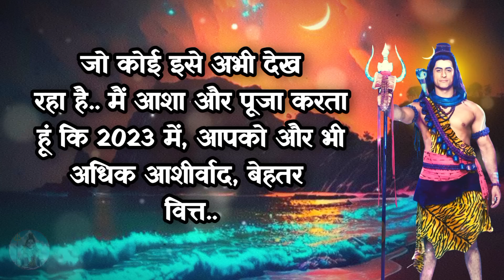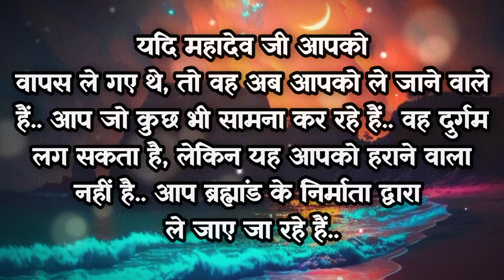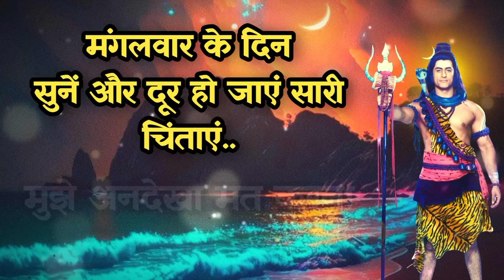888 🕉️Mahadev ji ka sandesh 🌈God wants to protect you..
888 🕉️Mahadev ji ka sandesh 🌈God wants to protect you..

22:22 🔱Mahadev ji ka sandesh 🌈God is warning you!! you have to know this before 20 june 2023..

888 🕉️Mahadev ji ka sandesh 🌈Be Alert, Your Home Is In Danger Because of This Evil...

22:22 🔱Mahadev ji ka sandesh 🌈Something SHOCKING Is Now Going To Happen In Your House...

888 🕉️Mahadev ji ka sandesh 🌈Someone is Shouting Your Name From Heaven  To Alert..

888 🕉️Mahadev ji ka sandesh 🌈You will face a Huge loss in next 10 mins...

This Video Includes All These Searches 👇
mahadev sandesh
shiv sandesh
sandesh
mahadev
shiv ji
mahadev message
mahakaal ka sandesh
mahadev status

You Question 👇
1111 ❤️maa lakshmi ka sandesh❤️ milan ki ghadi aa chuki hai
2222 ❤️maa kali ka sandesh❤️ kisi ko tumhara intezar hai
mahadev sandesh
444 ❤️maa adishakti ka sandesh❤️ wo tumhara sachha prem hai
5555 ❤️brahmand ka sandesh
universe ka sandesh